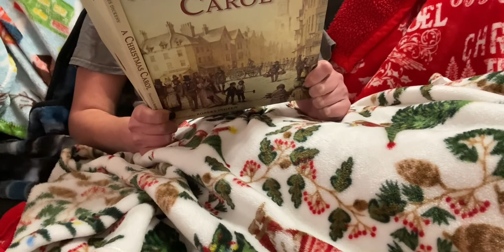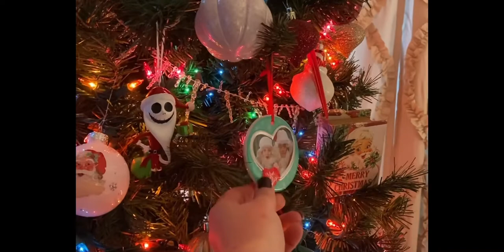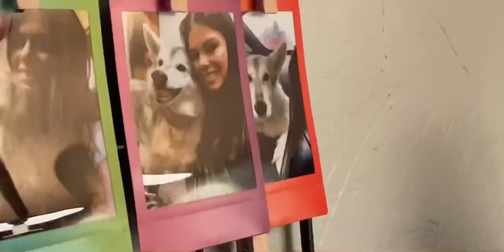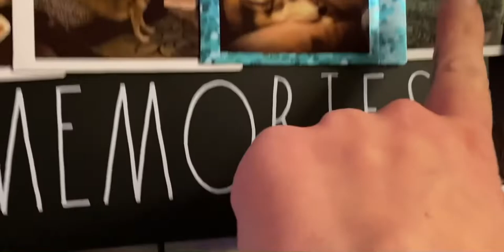🎅🏼🤶🏼 Vlogmas/Bookmas Day 6 | Cleaning , Christmas Movies, Reading, More 🎄🎄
I hope you enjoy my first attempt at vlogmas/bookmas.

Illustrators of books shown:

A Christmas Carol by Charles Dickens illustrator: Robert Ingpen

*For anyone new: I don’t feel comfortable showing my face so that’s the reason for the way I film my videos. I have depression, & the idea of all the time spent editing having to look at my face make me go a little crazy even thinking about.*